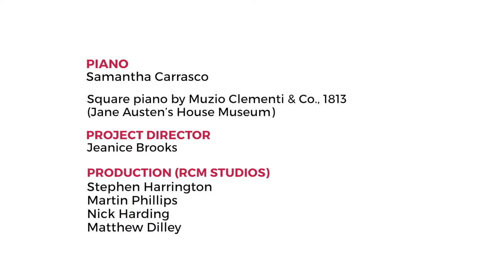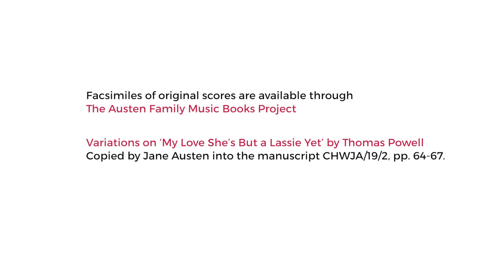Thomas Powell, Variations on ‘My Love She’s But a Lassie Yet’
Copied by Jane Austen into the manuscript CHWJA/19/2, pp. 64-67. Samantha Carrasco, piano.

Filmed at Jane Austen’s House Museum, Chawton, Hampshire, with generous support from the Arts and Humanities Research Council of Great Britain, the University of Southampton, Jane Austen’s House Museum and Sydney Living Museums, to accompany the exhibition ‘Songs of Home’ at the Museum of Sydney (August-November 2019).